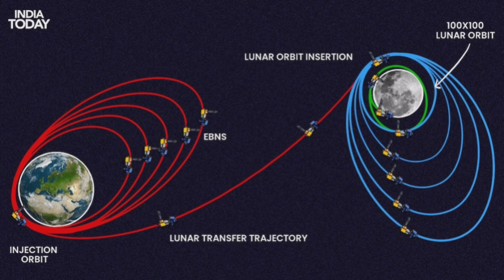Unveiling the Truth: Luna 25 Mission Casestudy by Aditya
This video has been made after hearing the news of the launch of luna 25. Will luna reach 25 moon before chandrayan 3. Friends in this video chandrayaan 3 vs luna 25 moon mission has been explained in detail. This video is going to be a case study on mission moon so watch this video completely. mission moon. chandrayaan3 vs luna25. who's first. isro vs Russia. casestudy by Aditya.

your query:-
Why Russia launched Luna 25 mission
Who will reach moon first chandrayaan-3 or Luna 25
chandrayaan 3 vs lona 25
How long will it take for Luna 25 to reach the moon?
Will Luna 25 reach today before Chandrayaan-3?

  ❤Tq for visiting my youtube channel ❤